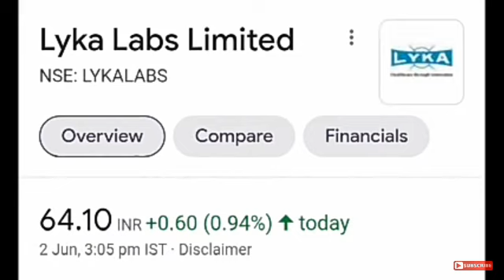कौन कौन भागेगा कौन कौन गिरेगा don't try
stock to watch today bloombergquint
best stocks to watch today
stock to watch bloomberg
stock to watch business times
bloombergquint stocks to watch
stock to watch before election
best penny stock to watch today
which stocks to watch today
stocks to watch today canada
cheap stock to watch today
canada stockwatch
stock to watch cnbc
what stocks to watch right now
stocks to watch today day trading
dollar stocks to watch today
what stock should i day trade today
best stocks to watch for day trading
which stocks to day trade today
stocks to watch today economic times
stocks to watch today friday
stocks to watch out for today
stocks to watch for today
which stocks to buy for intraday today
which stocks are good for intraday today
best stock today for intraday
good stocks to watch today
stocks to watch after hours today
stocks to watch after hours
shares to watch today india
shares to watch out for today india
stock watchlist today
stock market today watch live
stock market watchlist today
livemint stocks to watch
stock to watch long term
stocks to watch today mint
stock to watch today malaysia
stock market to watch today
stock to watch malaysia
stock to watch monday
stock to watch march 2021
stocks to watch mint
stock to watch today nse
stock news to watch today
stock to watch november 2020
stock to watch nyse
stock to watch today tsx
top stocks to watch today
stocks to watch tomorrow
stock to watch tsx
stock to watch this month
stock to watch this year
stock to watch tuesday
stocks to watch this week india
stock to watch today usa
shares to watch today uk
us stock to watch today
stock to watch under $1
stock to watch us
stocks to watch today wall street journal
what stocks to watch today
what penny stocks to watch today
stocks to watch today
stocks to watch today livemint
stocks to watch today india